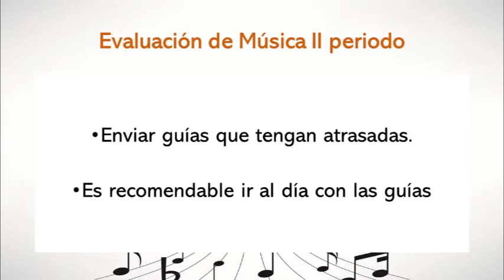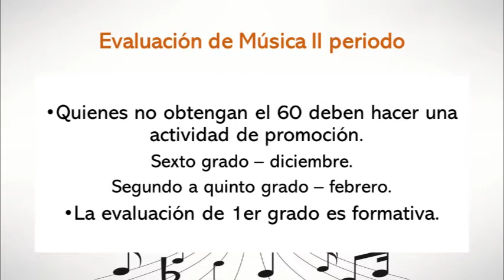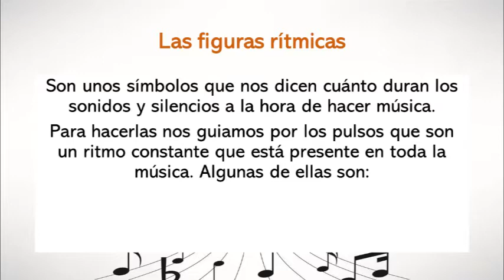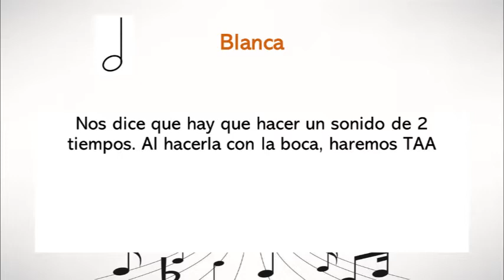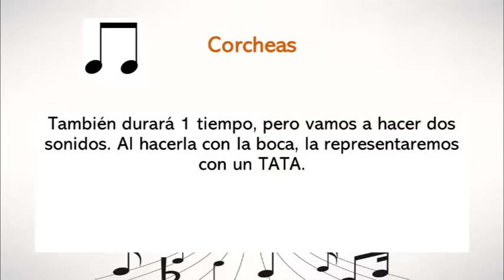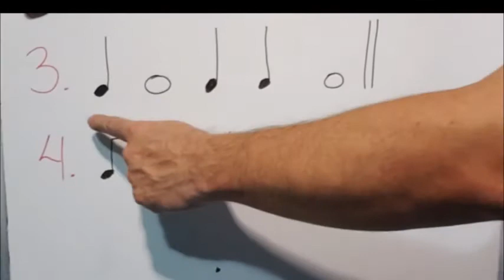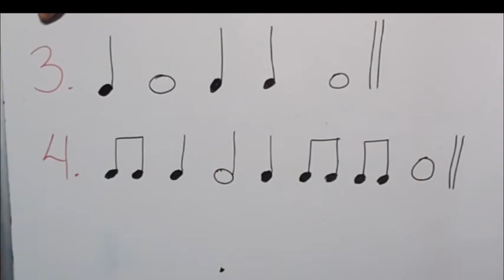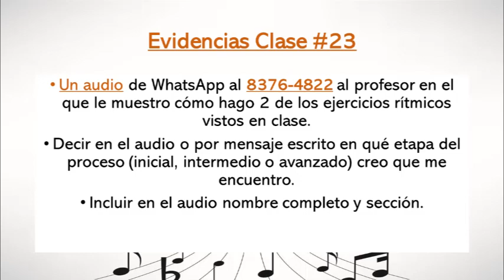Clase de música en cuarentena #23 (Aula Integrada)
Clase de música en cuarentena #23 para los estudiantes de Aula Integrada de la Escuela David González Alfaro del profesor Juan Pablo Chaves Castro. Esta clase corresponde a la semana del 5 al 9 de octubre de 2020.

- Las Figuras Rítmicas.